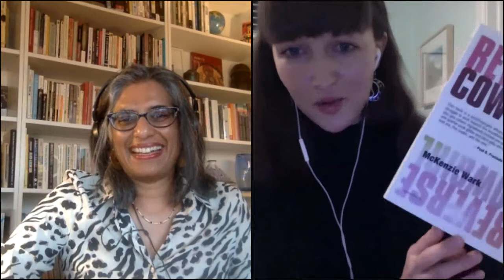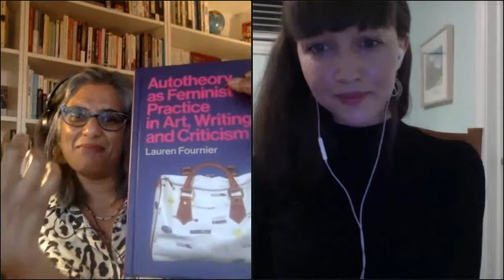Virtual Author Conversation: Lauren Fournier & Vilashini Cooppan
This virtual conversation celebrates the release of Autotheory as Feminist Practice in Art, Writing, and Criticism by Lauren Fournier. For this event, Lauren was in conversation with Vilashini Cooppan.